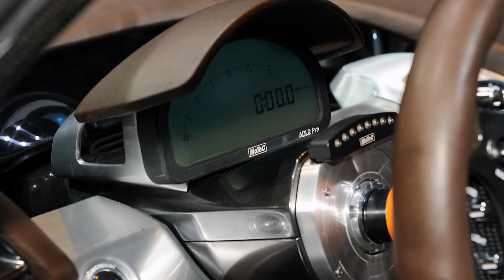2011 Porsche 918 RSR (2011 NAIAS)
Porsche 918 RSR -- Racing laboratory with even higher-performance hybrid drive

Dr. Ing. h.c. F. Porsche AG, Stuttgart, is continuing to extend its performance and high efficiency competence via intensive development work in the field of hybrid technology. With the Porsche 918 RSR, the manufacturer of sporty premium vehicles is presenting a high-end synthesis of 2010's successful hybrid concepts. The two-seater mid-engine coupé 918 RSR clearly reveals what happens when the technology fitted in the 911 GT3 R hybrid and the design of the 918 Spyder are transferred to a modern, innovative super sports car.

With its highly-efficient flywheel accumulator, the 911 GT3 R hybrid racing car proved to be an attention magnet during competition racing on the Nürburgring Nord schleife circuit, during the American Le Mans Series races (ALMS) in Road Atlanta/USA and the ILMC run in China's Zhuhai. It demonstrated its massive performance potential under realistic motor racing conditions against top competitors. The 911 GT3 R Hybrid, referred to internally as the "Race Lab" actually surpassed the high expectations of Porsche Motorsport. Competi tive ness, high reliability and exemplary fuel efficiency combined with top performance underscored the Porsche technicians' basic idea of generating additional power in an intelligent manner.

The 911 GT3 R Hybrid obtains its additional power from its own vehicle dynamics when braking. Porsche is now transplanting this technology into the mid-engine coupé 918 RSR, the motor sports version of the 918 Spyder concept car.

From the tradition established by classic Porsche long-distance race cars such as the 908 long-tail coupé (1969) and the 917 short-tail coupé (1971), the Porsche designers created a link to the postmodernism of the "form follows function" philosophy. In the 918 RSR, the lines' elegant flow is dominated by muscular wheel arches, dynamic air intakes and a pulpitlike cockpit. A visible fan wheel between the ram air intake tubes and a rear spoiler with RS Spyder dimensions additionally emphasise the racing laboratory function. The new "liquid metal chrome blue" colour which has been created underscores the sculptured curves of
the forms, whilst the typical Porsche hybrid orange colour on brake calipers and the body's longitudinal stripes lends remarkable touches.

Motor racing technology also dominates within the particularly light, torsionally stiff carbon fibre reinforced plastic (CFRP) monocoque. The V8 engine is a further development of the direct injection engine from the successful RS Spyder race car and now offers an output of precisely 563 hp at 10,300 rpm in the 918 RSR. The electric motors on the two front wheels each contribute 75 kW, i.e. a total of 150 kW, to the peak drive power of exactly 767 hp.